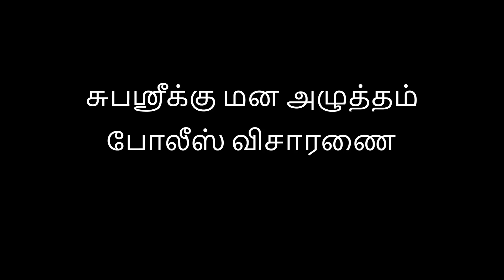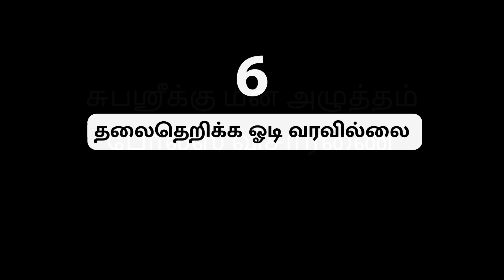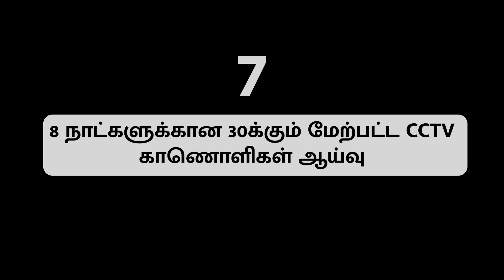சுபஸ்ரீ மரணத்தில் கல்லாகட்டிய நக்கீரன்! சிக்கிய நேரடி வாக்குமூலம் | ஈஷா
Lot of speculations on Subashree incident in coimbatore. Here is our detailed report on it. How Isha yoga center and sadhguru was linked maliciously by the so called journalists and activist. Nakkheeran Gopal, Piyush Manush, Savuku Sankar and other few others are throwing false propaganda and allegations on this incident on Isha, where they are fooling people...?